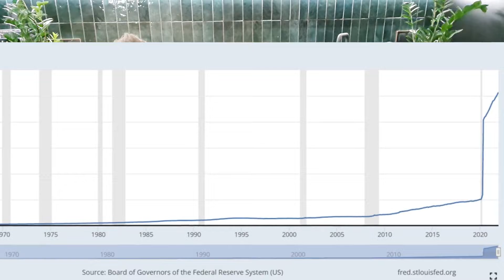How bad is Inflation in 2022 - USA vs Europe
The US bureau of labor released the news - data of the consumer price index - or CPI on the 10th of February 2022.

The Consumer Price Index (CPI) is a measure that examines the weighted average of prices of a basket of consumer goods and services, such as transportation, food, and medical care.

This report shows that the index rose 7.5 % over the period of the last 12 months - that’s the worse it’s been since 1982.

7.5% is just an average
Fuel is up 46.5%
Energy 27.0%
And this of course means that everything that is manufactured and / or transported will be more expensive.

7.5%? could be worse… Hungary, had the worst inflation in history in 1946.
After world war 2 - the Hungarian government wanted to stimulate the economy by printing money. Long story short, it went out of control to the point where DAILY inflation reached over 100000% by mid July 1946.

On the 10th of July 1946, 1 US dollar was worth 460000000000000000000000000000 Pengo (4.6E+29)

Compared to Hungary in 1946 the 7.5% CPI doesn’t seem that bad, however…

It must be noted that 80% of All US dollars in existence printed in last 26 months.

Considering this, an “only” 7.5% inflation is not that bad, and it could be just the beginning of a much worse situation - which I hope will not happen.

If we look at Europe - the situation is not much different. In the eurozone, the average inflation is 5.1%.

Inflation in:
France: 3.3%
Lithuania: 12.2%
Most countries - over 5%

Bulgaria: 7.8 %
Croatia: 5.5 %
Czech: 9.9%
Denmark: 4.3%
Hungary: 7.9%
Poland: 8.6%
Romania: 8.35%
Sweden: 3.9%

In short it can be generally said that saving is not the best strategy now to build wealth. Of course it’s good to have an emergency fund, however if you put larger sums of money aside you will just see it being eaten away by inflation.

My strategy is to look for investment opportunities that could hedge the risk associated inflation - with particular interest towards crypto ( bitcoin ) and real estate. I’m gonna talk about it in the next video a bit more in detail.